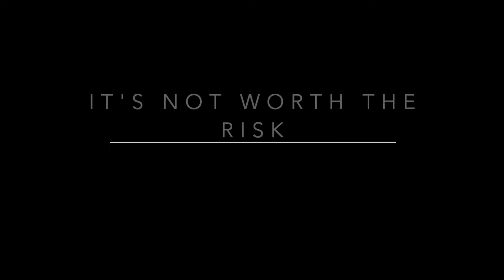Social Psych Project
Ben ueltschey, Henry Mountcastle, Schuyler Moore, Jackson Lopez